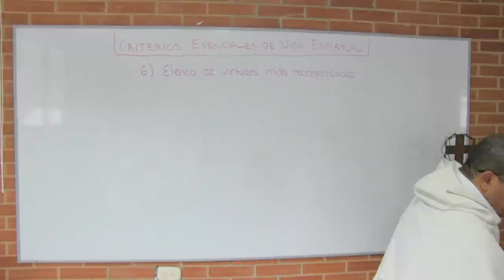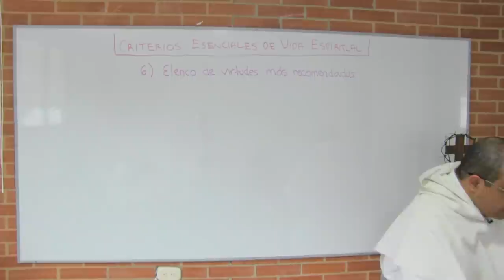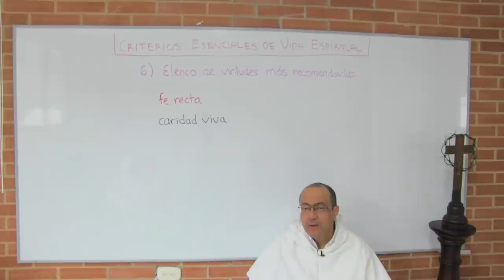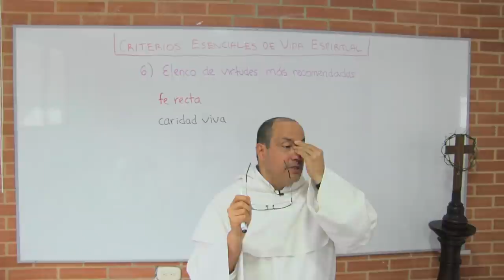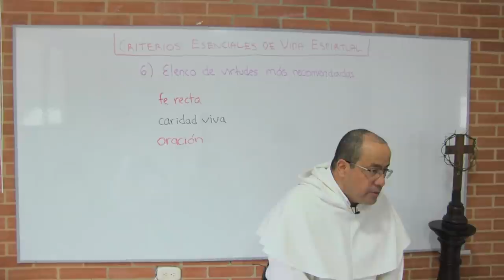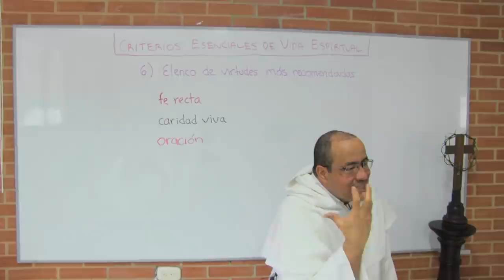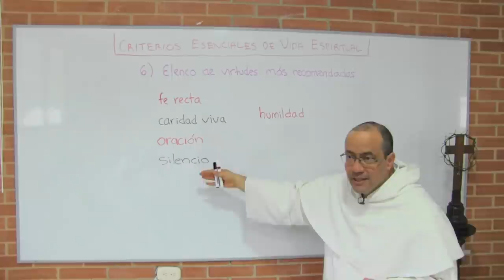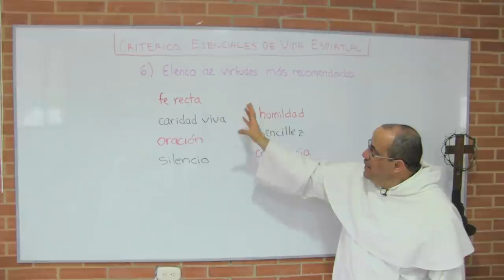DKmino Espiritual 06 - Elenco de virtudes más recomendadas